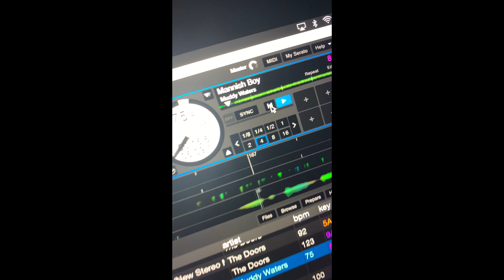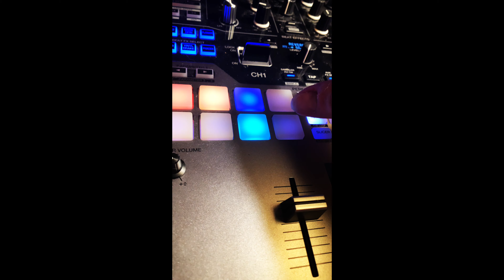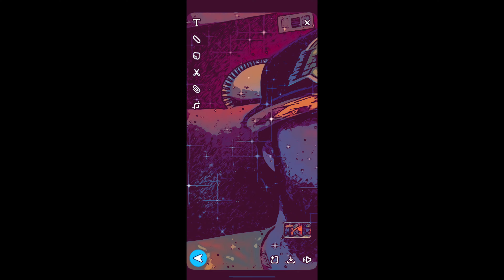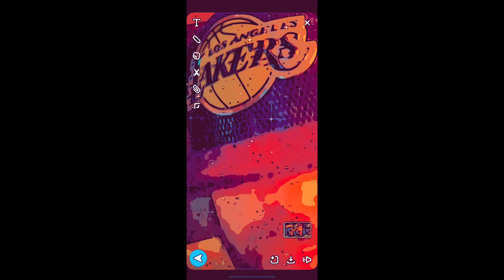In the Studio (nsfw)